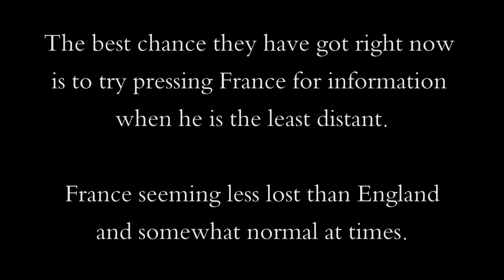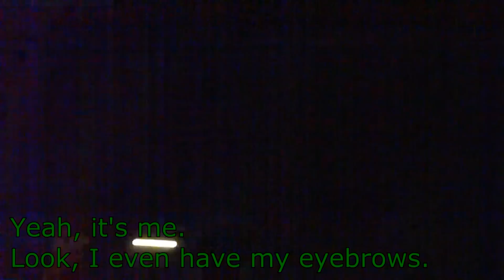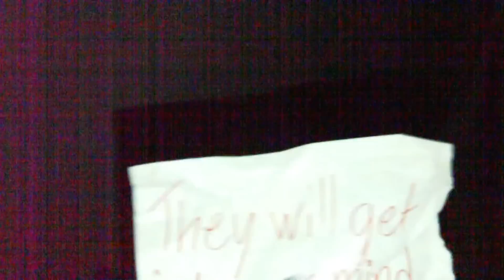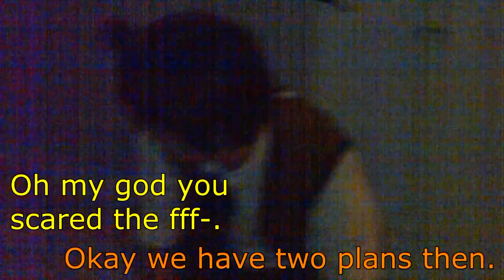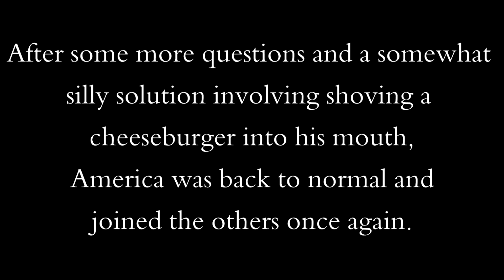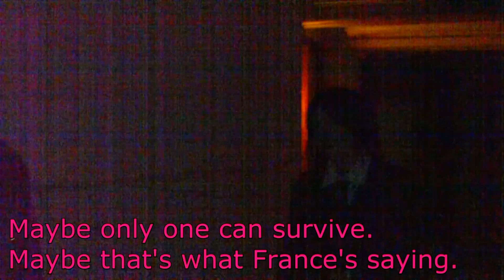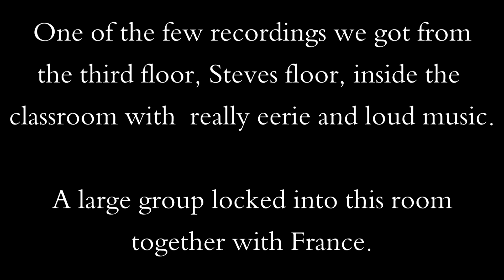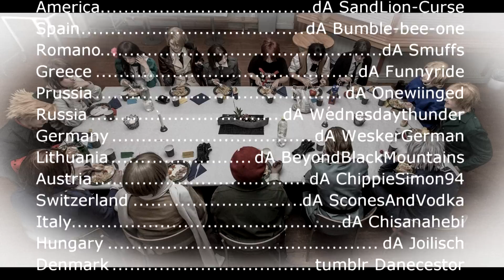HetaOni Larp Vlog Part 4 (FINAL)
The fourth and last part of a lot of recordings edited together by Sandlion-curse from a larp arranged by ReconditeVillain and Yiangillium the 3rd of January this year.
We hope you enjoyed to follow our hilarious and thrilling adventure~
Everybody had so much fun~

Here's a list of all of the characters that attended the larp:

Denmark: Danecestor (tumblr)